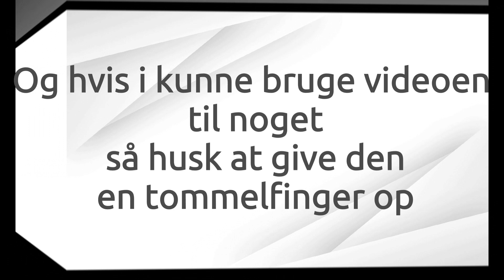Garage spam 11/02-21 Om blokke og at inddele banen til flere booster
På opfordring af en af mine ser viser jeg her hvordan du laver en blok, Og hvordan man kan opdele banen til flere booster
Og hvis i har spørgsmål, så stille dem i kommentarfeltet så kan jeg eller andre svare på dem🙂